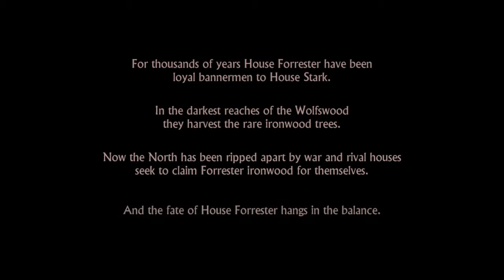Game of Thrones the video game walkthrough episode 1 part 1